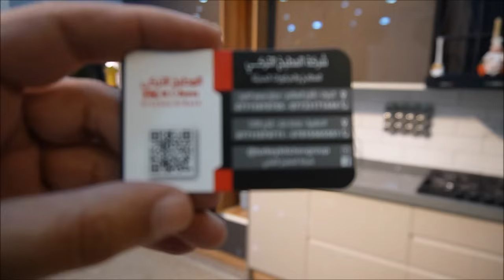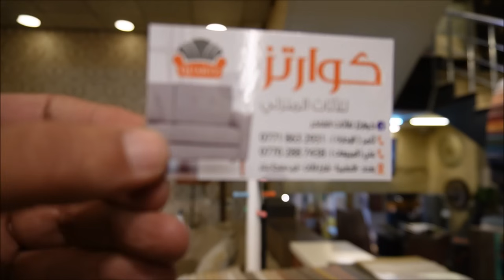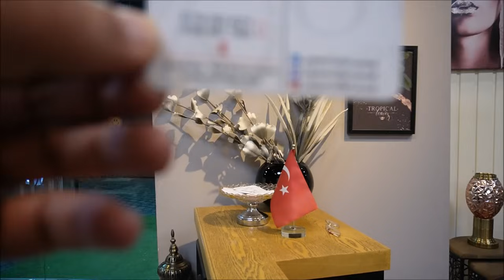جولة في شارع الاثاث في الاعظمية غرف نوم تخم قنفات مطابخ😍👍🤩